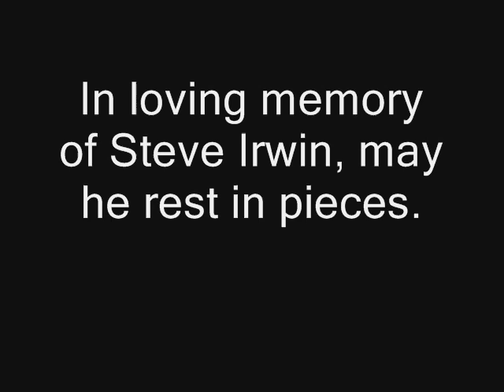A tribute to Steve Irwin